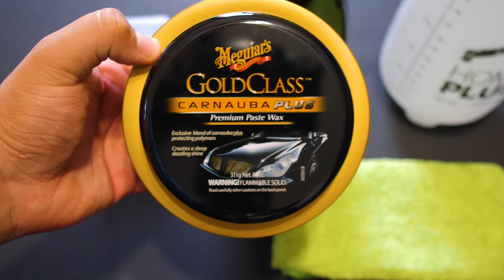Como Limpiar Los Cristales del Auto🏮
Que onda familia como andan🤟 El video de hoy les va a enseñar cómo lavar los vidrios de tu carro de la manera mas facil, rapida y barata. Ojala y les guste este video le puse muchísimo empeño porque esto es lo que me gusta😂Lo prometido es deuda aqui les dejo un PDF totalmente gratis con todo el contenido. Muchisimas gracias por estar aquí nos vemos el próximo Martes ayayayaay.

▃ ▅ ▆ PDF ▆ ▅ ▃

▃ ▅ ▆ Productos ▆ ▅ ▃

Familia me encantaría darles la oportunidad de comprar productos desde la comunidad de su casa y cualquier país pero mis links solo son para personas en Estados Unidos debido a que variabilidad de producto de paiz y paiz variaria un chingo y no les recomendaría algo que  no conozco, afortunadamente los links para Programas de Ayuda si te servira y te ayudarán sin importar en el país en el que vivas. Disculpan la molestia ;)

►US Links◄
🌶Microfibras *Opcion 1
*Opcion 2
🌶 Navajas de plastico
🌶Microfono *Shotgun

▃ ▅ ▆ Programas de Ayuda ▆ ▅ ▃

🌶Amazon Negocios Registrate hoy totalmente gratis y disfruta de los beneficios del programa Amazon Deducción de Impuestos.

🌶Amazon Prime Descuento Registrate hoy totalmente gratis y disfruta de los beneficios de Amazon Prime Descuento.

🌶Amazon Prime Registrate hoy totalmente gratis y disfruta de los beneficios de Amazon Prime totalmente gratis por 30 días.

🌶Amazon Prime Estudiante Registrate hoy totalmente gratis y recibe los beneficios de Amazon Prime Estudiantes por 6 meses totalmente gratis.

▃ ▅ ▆ Contribuciones ▆ ▅ ▃

Musica: The Big Guns - Silent Partner Esta chingona esta de rock